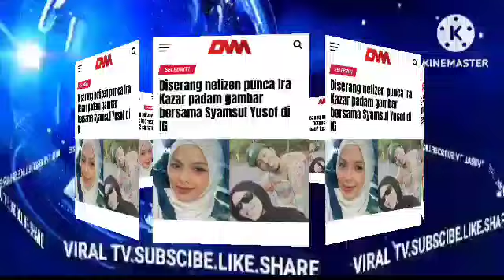MENGEJUTKAN SOL TIBA² CE.RAIKAN IRA KAZA PULA?